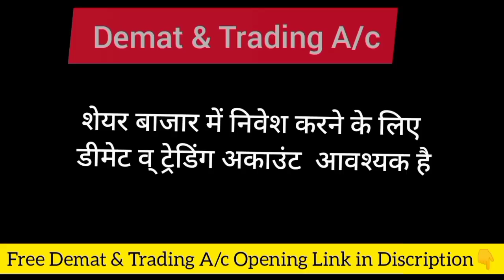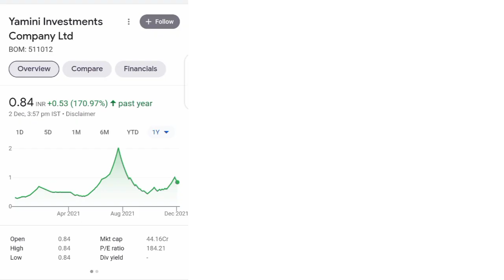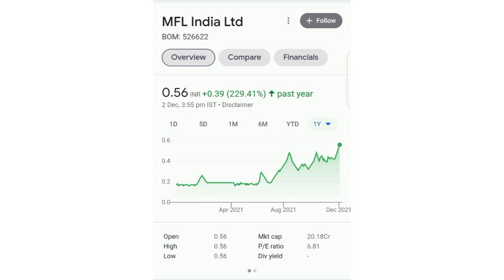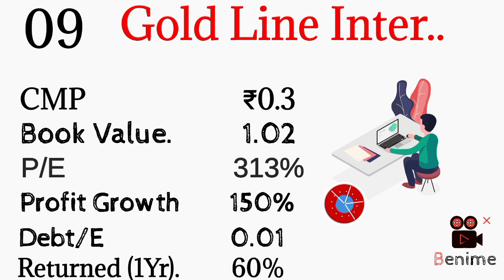Penny Stocks Below 1 Rs || Undervalued Penny Stocks Under 1 Rs || Lowest P/E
₹1 से भी सस्ते दमदार .Valuation वाले  10 Penny Stocks लिस्ट.  बस 1000  लगा दो Pension का Tension नही रहेगा..|

Penny Stocks:- इंडिया में ₹10 या ₹20 से कम के शेयर को पैनी शेयर कहा जाता है

           🎯Trading StartUps 2021🎯

📉शेयर बाजार में निवेश करना चाहते हैं पर मालूम नहीं कहां और कैसे शुरू करें👇

ऐसे निवेशक जो शेयर बाजार में निवेश करना चाहते हैं पर उनको बाजार की ABCD भी मालूम नहीं है, उनके लिए हम एक ऐसे स्कीम लेकर आए हैं जिसके तहत बाजार की बेसिक जानकारी दी जाएगी, जिससे उनको ट्रेडिंग और निवेश करने की पूरी जानकारी  मिल जाएगी,

           🎁Benefit Of The Scheme🎁

🎯🆓Lifetime  ट्रेडिंग के लिए फ्री में एक डीमैट अकाउंट दी जाएगी

🎯 शेयर बाजार की बेसिक जानकारी दी जाएगी

🎯 निवेश के दूसरे ऑप्शन के बारे में भी बताया

जाएगा जैसे कि IPO, BOND, GOLD, NPS

🎯अकाउंट ओपनिंग से लेकर ट्रेडिंग तक की पूरी ट्रेनिंग दी जाएगी

🎯 किसी भी समस्या के लिए कभी भी कॉल या व्हाट्सएप कर सकते हैं

penny shares
cheapest stocks
25 Multibaggers Penny Stocks for 2025. top 5 multibagger stock, How to earn Rs 5000 per day stock market, How to buy and sell share in hindi, stock beginners in hindi,  what is share and stock market, multibagger stock, basics of share market, how to buy  stocks for 2021,